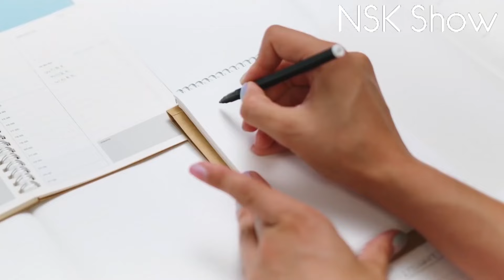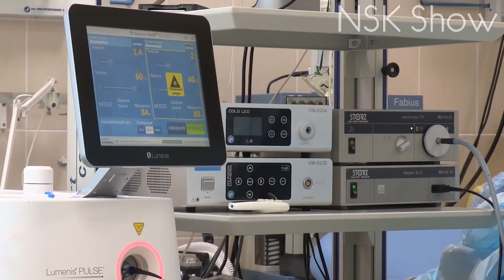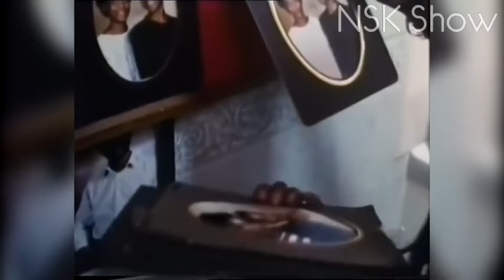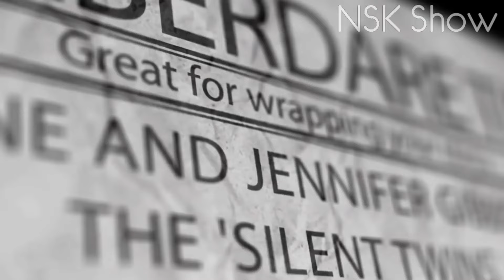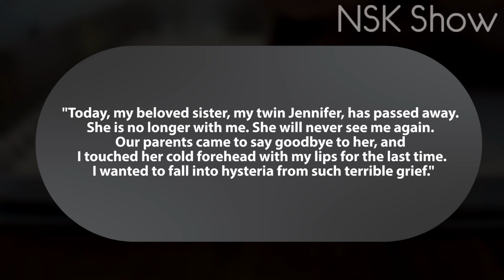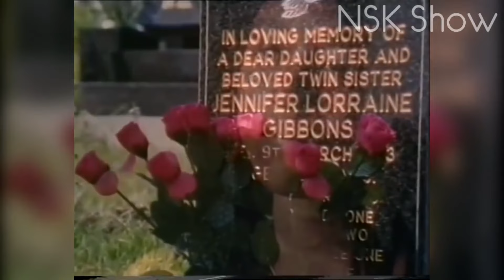CREEPY STORY OF THE GIBBONS TWINS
In the spring of 1963, two girls, June and Jennifer Gibbons, were born in a military hospital in Aden, identical as two drops of water to each other. Soon, they would come to be known as the silent twins. Their birth was nothing out of the ordinary, but their further upbringing was vastly different from that of other children. Only the premature demise of one sister would eventually put everything in its place.